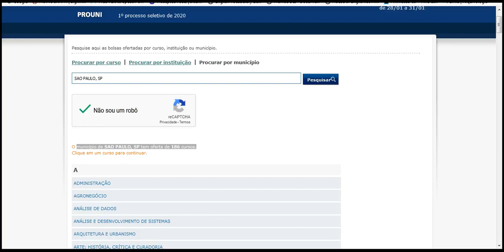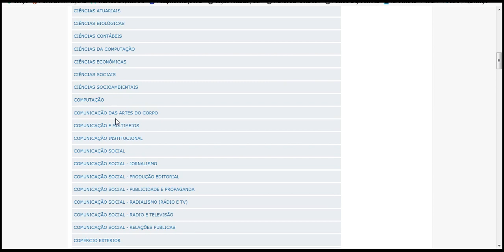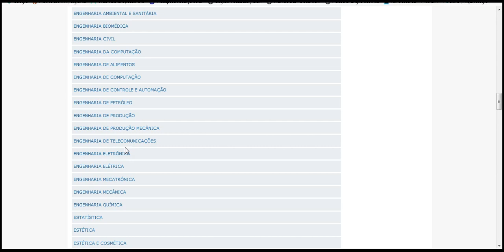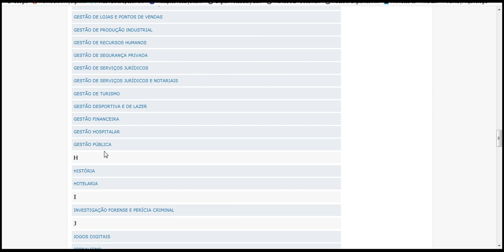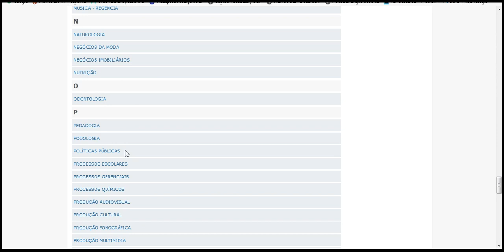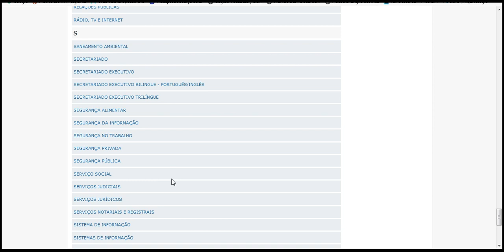Prouni 2020 município de SAO PAULO, SP tem oferta de 186 cursos